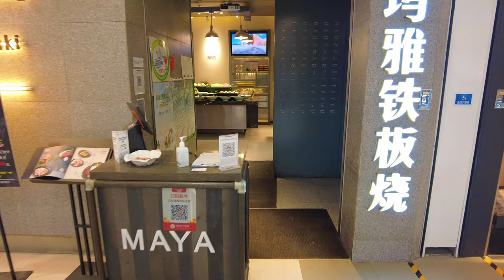Teppanyaki Buffet $36 per person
Teppanyaki Buffy restaurant. There are many kinds of food, shrimp, oysters, abalone, steak, chicken, Lamb chops ... ... you can eat as much as you want, only $36 per person.
The quality of the food is good, $36 is very affordable ！